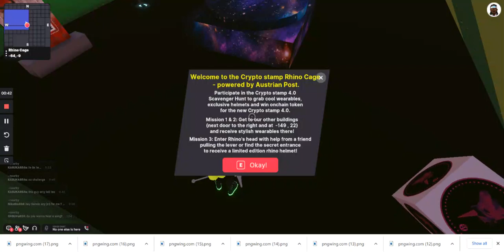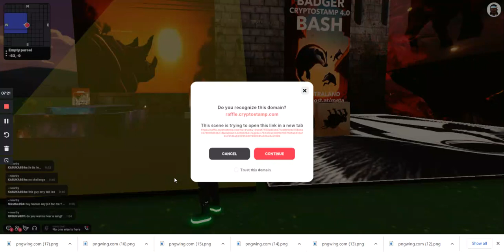CryptoStamp 4.0 Scavenger Hunt NFT Wearables & More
CryptoStamp 4.0 Scavenger Hunt powered by Austrian Post is a scavenger hunt with a twist, get your NFT Wearables if you dare...